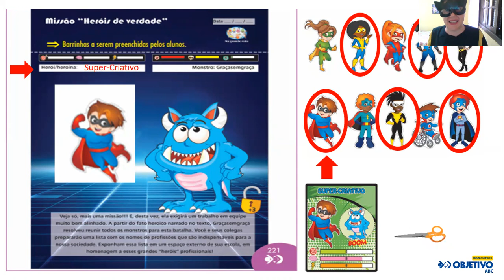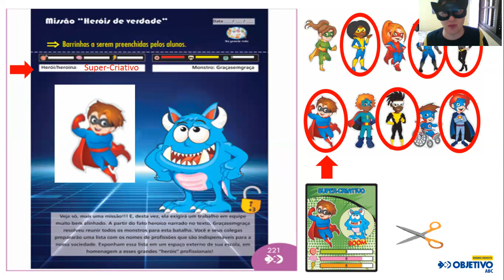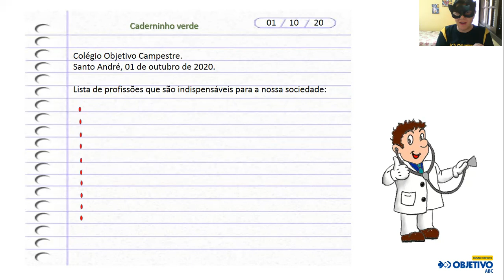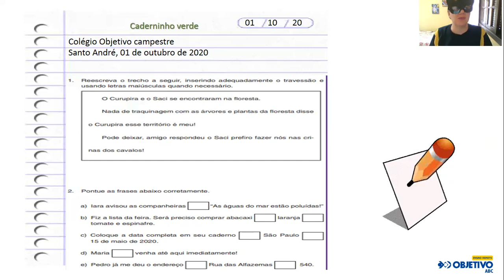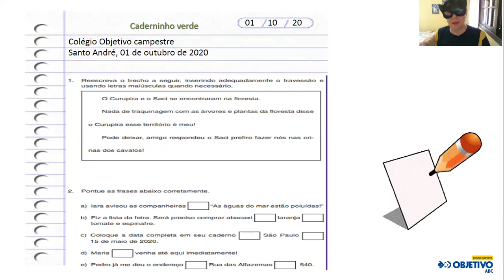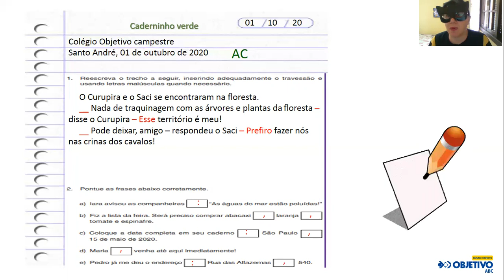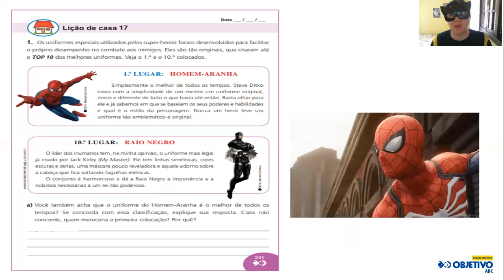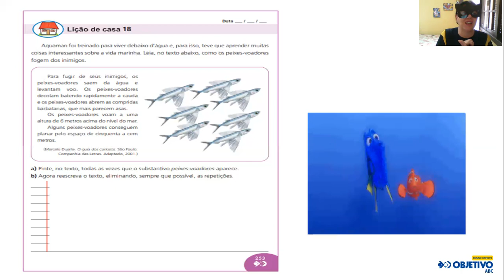4º ano T (4-42) - Aula de Português - Heróis x Vilões - 01/10/20